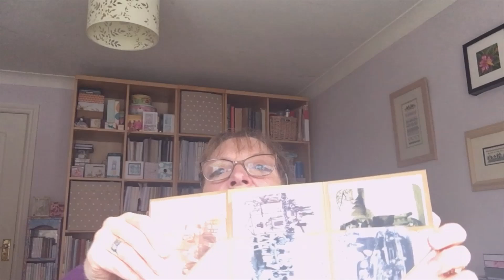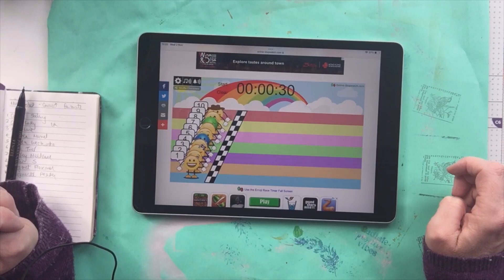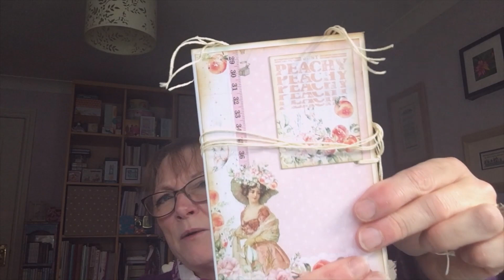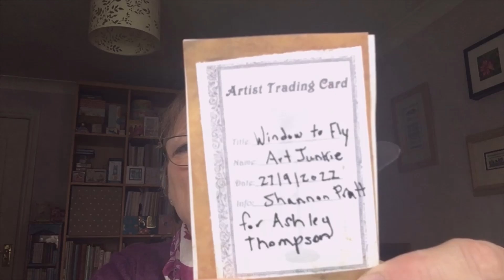Coffeeshop Drivel ~ Did YOU win a mini folio? ~ Barry's in a bit of a tizzy 🤣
Hello. everyone, I hope you are all well. Here is a link to the place I mentioned in Cornwall (not sponsored!) if you fancy a nice break

Our friends who run it are lovely and the location is fabulous!

I used a combination of free and purchased papers from @AntonioMakes
online store for one of the mini folios.

Here is a link to the video where I make a folio using paper from

Thank you for swapping with me, @ArtJunkie  😊